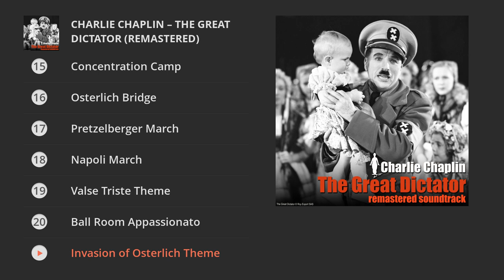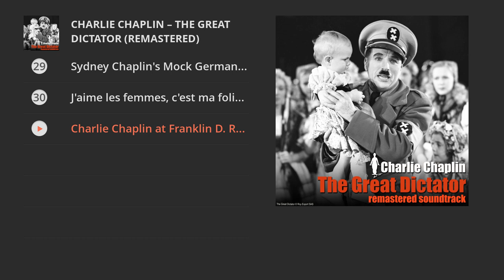Charlie Chaplin - The Great Dictator - Full Remastered Soundtrack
The Great Dictator - Remastered Original Motion Picture Soundtrack. Album released in 2020, in celebration of the film's 80th anniversary. Full track list with timecodes below.

© Copyright: 2020 Roy Export SAS
↓TRACK LIST↓

1. Main Title : 00:00
2. Montage No. 1, The Old Order Changeth : 01:51
3. Horses A-Manship : 02:45
4. Ghetto Sign : 03:08
5. Entrance of Hannah : 03:30
6. Hannah at the Doorstep : 03:50
7. Barber Shop Opening : 04:25
8. Stagger Dance : 06:14
9. Charlie's Last Capture : 06:58
10. Hynkel's Piano Improvisation : 07:41
11. Globe Dance (Vorspiel Lohengrin) : 08:01
12. Barber Shop Scene (Hungarian Dance No. 5) : 10:35
13. Ze Boulevardier : 12:35
14. Pudding Mysterioso : 13:28
15. Concentration Camp : 16:32
16. Osterlich Bridge : 17:29
17. Pretzelberger March : 19:19
18. Napoli March : 20:02
19. Valse Triste Theme : 20:32
20. Ball Room Appassionato : 22:43
21. Invasion of Osterlich Theme : 23:14
22. Drum Beats : 25:28
23. Hope Springs Eternal : 26:02
24. Vorspiel Lohengrin / End Title : 26:51
1. Prelude to The Great Dictator (Bonus) : 28:12
2. Final Speech / Look Up, Hannah : 35:05
3. Hannah's Soliloquy (From The Great Dictator) : 40:01
4. Hynkel's Speech (From The Great Dictator) : 41:36
5. Sydney Chaplin's Mock German (Bonus) : 46:52
6. J'aime les femmes, c'est ma folie (Bonus) : 47:42
7. Charlie Chaplin at Franklin D. Roosevelt's Third Inaugural Gala (Bonus) : 48:21